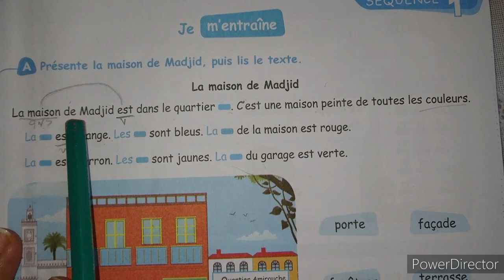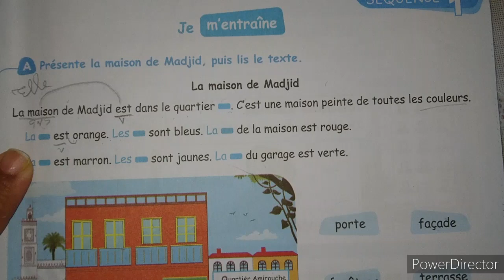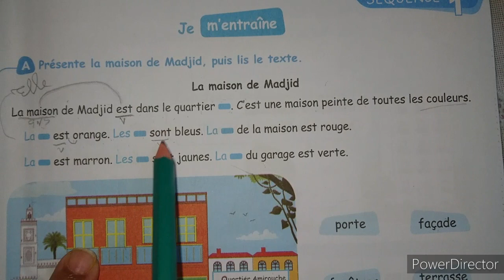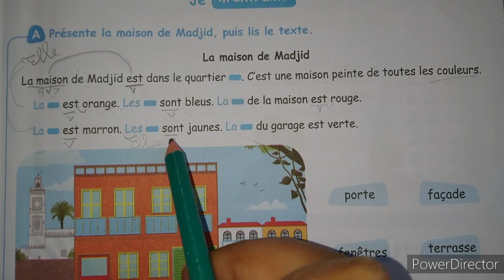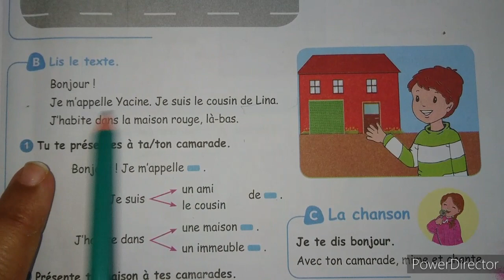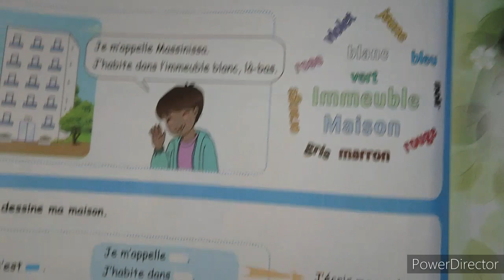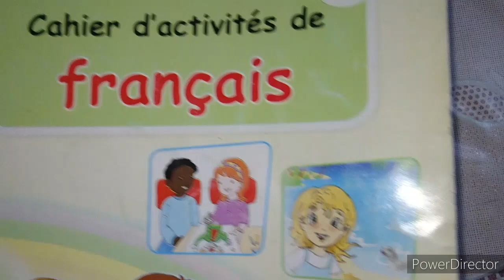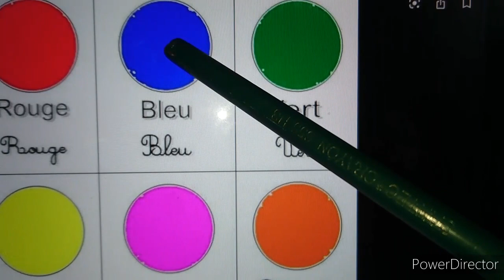projet 1 séquence 1 (4AP) production écrite sur le manuel page 19_20 et sur le cahier d'activité 13